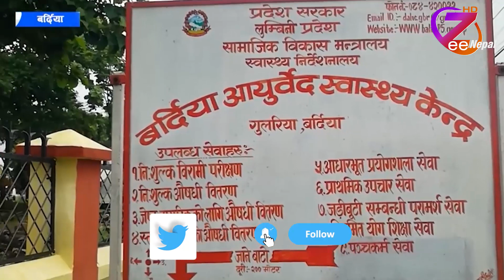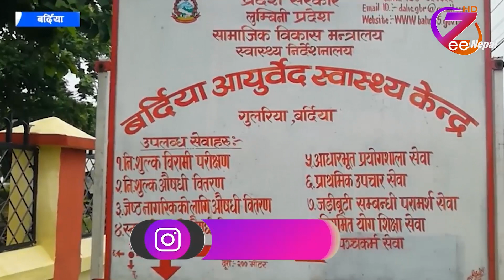पछिल्लो समय आयुर्वेद उपचारप्रति नागरिकको आकर्षण बढ्दै ll ZeeNepal HD TV